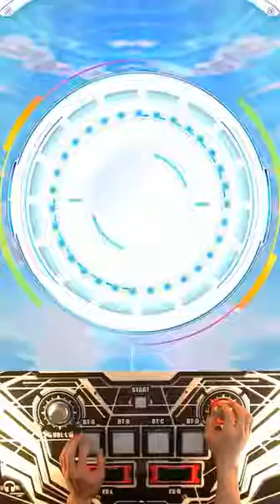[SDVX IV] NEO TREASON (GRV) 1near UC